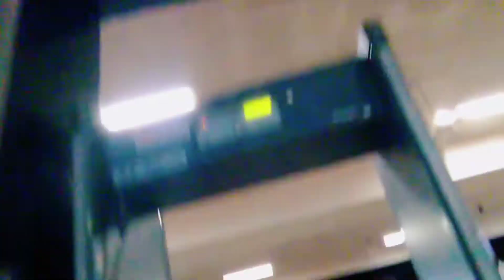Railway station of Varanasi || वनारस का रेलवे स्टेशन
vanaras ka bahut hi sundar railway station
kitana सुंदर है